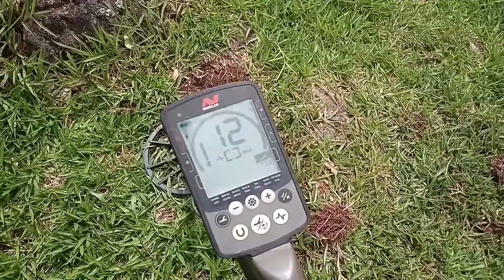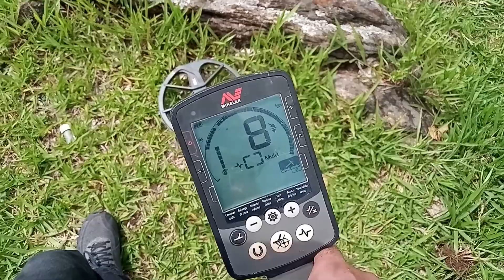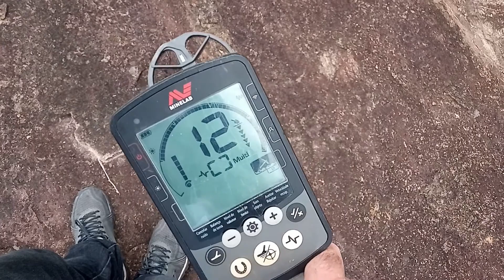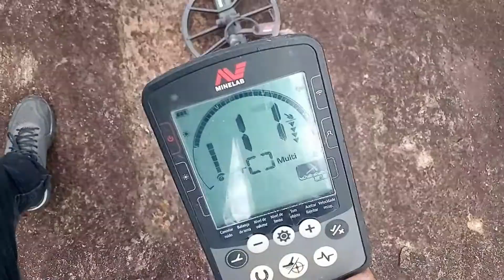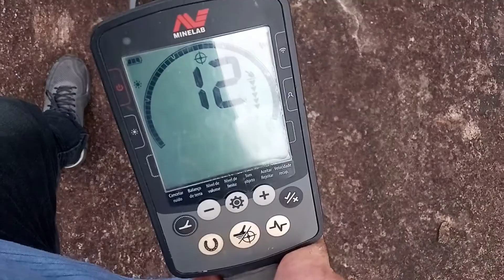ENCONTREI OURO MAS NÃO CONSEGUI PEGAR 😭😭😭